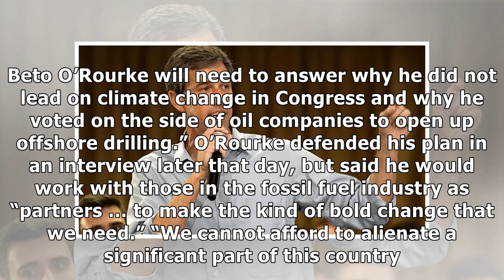Beto O’Rourke Will Sign ‘No Fossil Fuel Money’ Pledge In Campaign Reversal